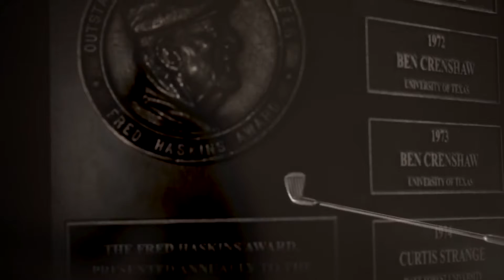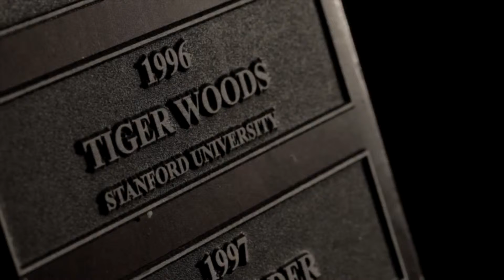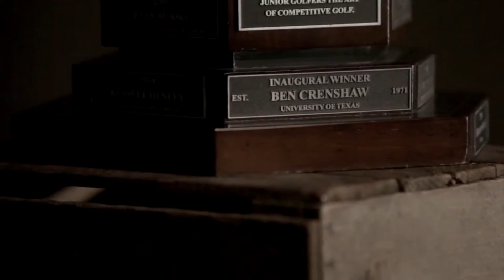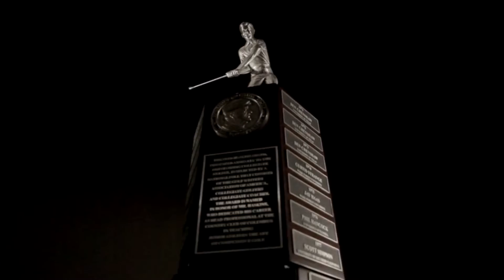History of the Haskins Award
From the seaside town of Liverpool to a quaint Donald Ross course in Georgia, Fred Haskins built a reputation for mentoring young golfers. Haskins was head professional at the Country Club of Columbus for 34 years, recommended for the position by the legendary Bobby Jones. His proteges learned the game in Saturday morning classes that cost a nickel. They went on to win more than 150 collegiate and amateur tournaments. Haskins, a master club-maker as well, died in 1981.

Since its formation in 1971, the Haskins Commission has been devoted to amateur golf and the presentation of the Haskins Award. This coveted trophy honors the year’s outstanding college golfer and the memory of Fred Haskins, an obscure club pro that spent his life nurturing and mentoring amateur golfers. The commission, based in Columbus, Ga., oversees the voting conducted among college golfers, coaches and golf media.